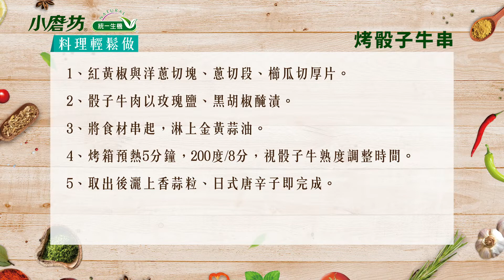烤骰子牛串，大人小孩歡樂手作，輕鬆打造家庭露營共食料理！家庭共餐好食光｜ft.統一生機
【烤骰子牛串｜家庭共餐好食光 ft.統一生機】
一口一個骰子牛，搭配五顏六色蔬菜
蒜香與肉香撲鼻，直叫人食慾大提升
製造回憶！親子戶外手作最佳露營共食料理
讓全家一起在露營時享受溫馨料理時光

小磨坊與 統一生機 攜手合作
用澳洲草飼牛打造「家庭共餐」系列食譜
骰子牛分切適口大小，退冰即可製作美味菜餚！
用料理拉近全家人的幸福
選用優質食材與天然的調味才能吃得安心

搭配小磨坊香辛料系列
✔️金黃蒜油，濃郁蒜味與牛肉相輔相成，遇熱瞬放香氣！
✔️七味唐辛子，微辣解膩、層次豐富，日式串燒必備調味！
✔️鮮磨黑胡椒，現磨黑胡椒香氣更濃郁，牛肉入味更鮮美！

使用統一生機澳洲草飼牛
⭕澳洲當地原肉分切，原裝冷凍來台，新鮮保留高品質牛肉
⭕自由放牧，草飼飲食，自然生長
⭕符合AUS-MEAT動物福利驗證第4級條件

關注我們了解更多調味料與新鮮食材的完美結合
【烤骰子牛串】詳細圖文食譜在這裡⬇️

在講求有機、生機飲食的時代
用天然辛香料搭配安心的食材探索料理樂趣！
在家也能煮得開心、吃得放心❤